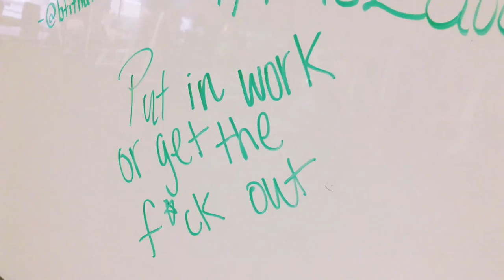Truly breaking down BACK DAY! (Summer Shredding)